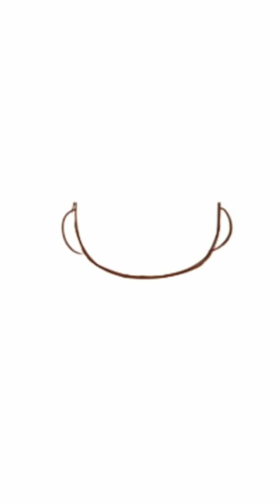How To Draw Beijing Opera Step By Step | Tip of pencil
This channel is all about making drawing easy and fast with some tricks.